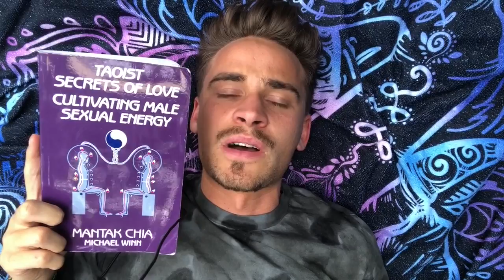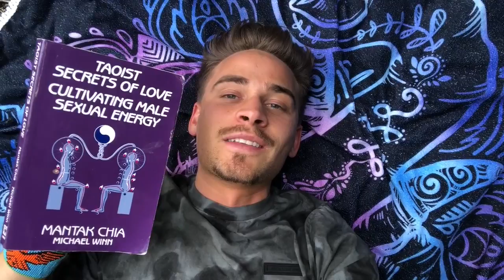Energia Sexual (clipe em Português)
Uma introdução a como cultivar a energia sexual em vez de perdê-la, e os benefícios de fazê-lo.                                                                                                                                          Inscreva-se ao meu canal para assistir mais clipes onde falo de muitos tópicos interessantes, que todos têm que ver com tornar-se mais consciente, mais feliz, com mais saúde e mais paz. Falo de energia sexual, plantas divinas e medicinais, meditação, livros de autoajuda, comida, diferentes tradições espirituais, e muito mais! Falo de emoções e pensamentos e como se livrar deles. Eu compartilho a minha história e revelo os ensinamentos, entendimentos e as práticas que me levaram a um estado de paz.

Faça a minha meditação “A Criança Interior”
(10min)